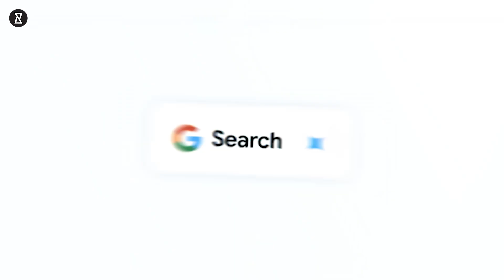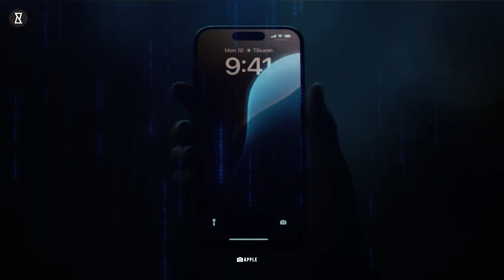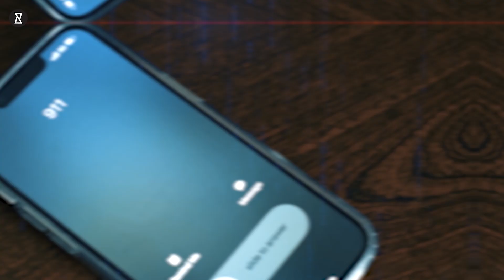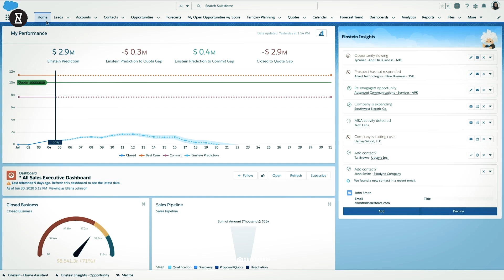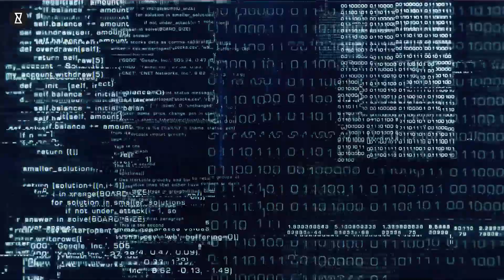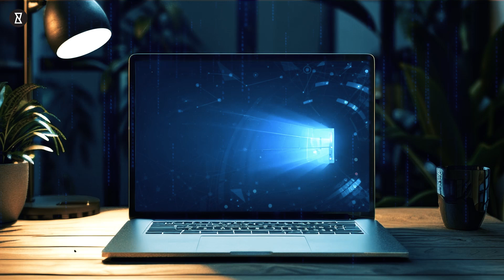WARNING: AI Is Quietly Rewriting Your Life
Watch! AI Is Shaping Your Future! From allegedly leaking top-secret information to revolutionizing industries like healthcare, entertainment, and transportation, artificial intelligence is reshaping the world. You won’t believe how tools like ChatGPT, Google Gemini, and Tesla’s autopilot enhance everything from personalized recommendations to real-time traffic management. But what if there’s more to it than meets the eye?

This video shatters the Big Bang Theory of how technology evolves, diving into AI's role in tools we use every day—like creating budgeted travel plans, editing videos, and even detecting life-threatening health conditions. Is this the dawn of a new era or a challenge for humanity?

Join the conversation and explore AI’s incredible potential and ethical dilemmas. Watch "AI: Transforming Life Faster Than We Imagined 🚀" till the end to find out! YouCurious? Discover More. Know More.

CHAPTERS:
00:00 - Intro to AI
01:04 - AI in Everyday Life Applications
01:53 - AI in Healthcare Innovations
03:04 - AI in Transportation Solutions
03:54 - AI in Professional Work Environments
04:32 - AI in the Entertainment Industry
05:40 - The Future of AI Developments